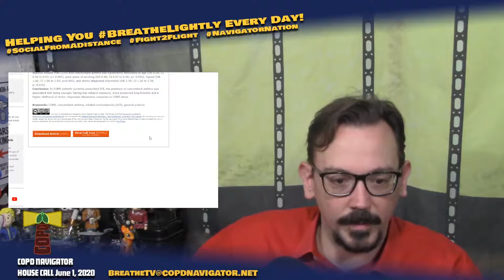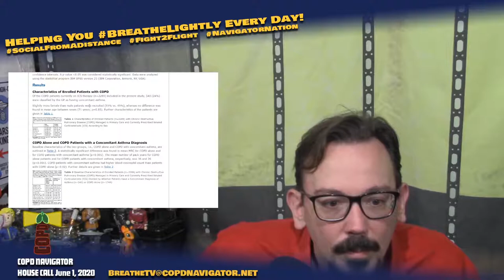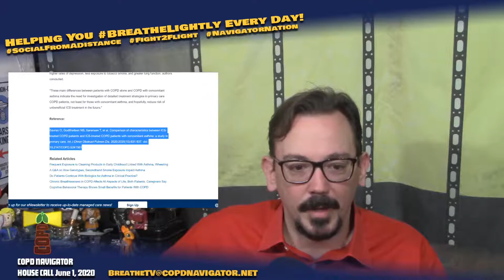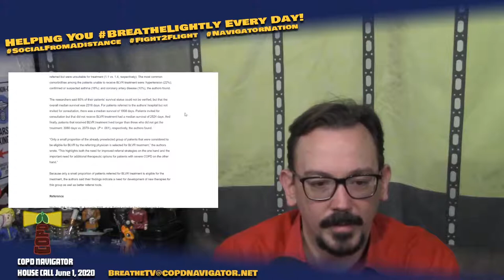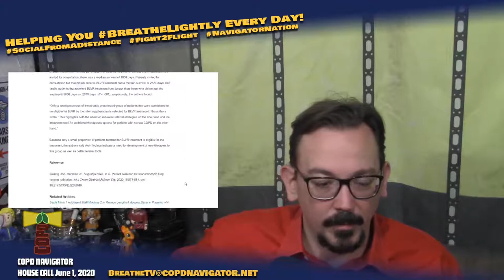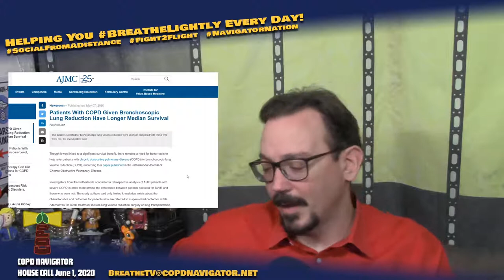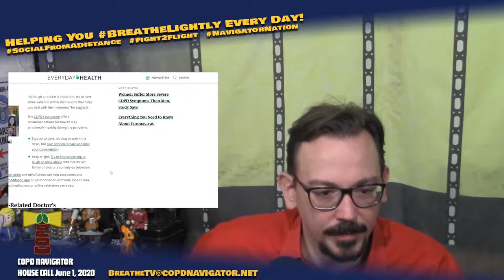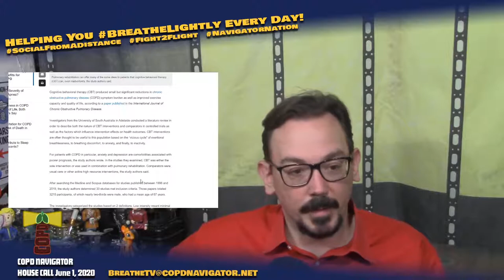COPD Navigator House Call: Welcome to June!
It's a brand-new month, with some changes in the air. Let's talk about how COPD Navigator can help you continue to breathe lightly!